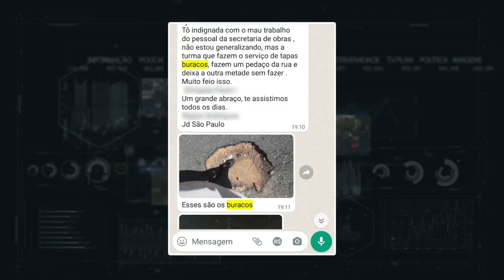DIVERSAS RUAS DA CIDADE PASSAM POR PAVIMENTAÇÃO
A Secretaria de Obras de Poços está realizando o recapeamento de várias ruas da cidade. A expectativa é de que o asfaltamento aconteça em mais de 120 ruas.